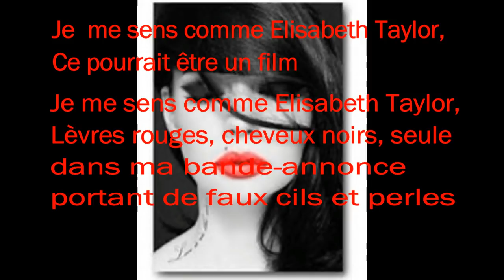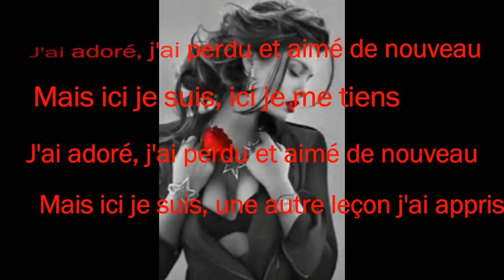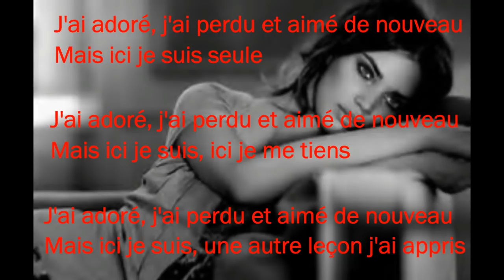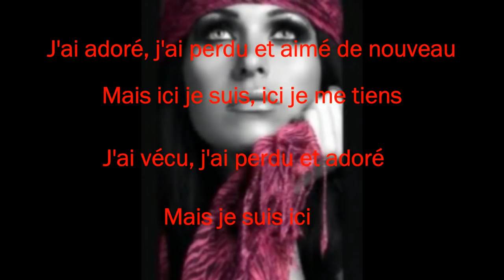"Elizabeth taylor" Clare maguire Traduction française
Traduction française du merveilleux titre de Clare MAGUIRE